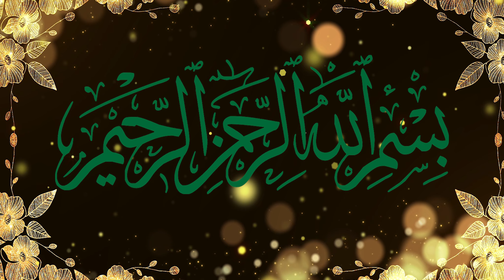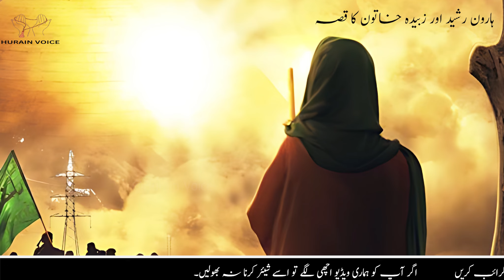The Story of Haroon Rasheed or Zubaida Khatoon (Part 2) - An Interesting Urdu Story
COPYRIGHT DSCLAIMER: In accordance with YouTube's Copyright Policies and Guidelines, this video uses copyrighted materials, including but not limited to texts, audio, and visuals, strictly for the purposes of commentary, education, and analysis. These usages are transformative in nature, adding new expression or meaning to the original works, and are intended to foster understanding and awareness of Islamic history and teachings.*

*If you are a copyright owner of any material used in this video and wish to discuss its use, or if you have any concerns, please contact us directly at [email address]. We are committed to addressing any issues promptly and in accordance with YouTube’s policies and guidelines.*

We encourage respectful dialogue and learning in line with YouTube’s Community Guidelines.*